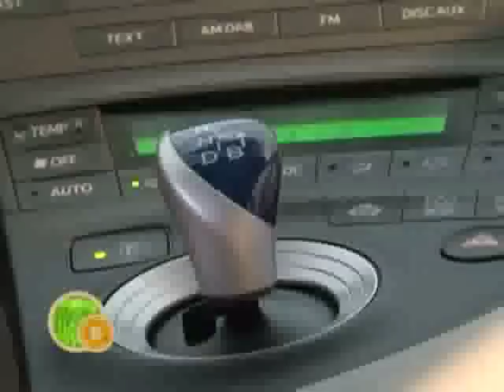Vladimir Stanojević SHOWREEL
diplomirani novinar i voditelj